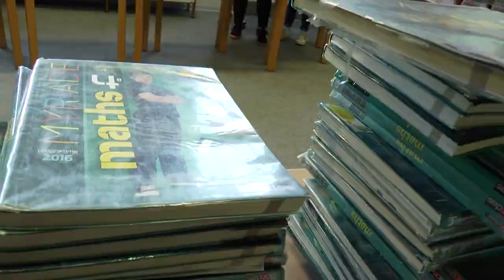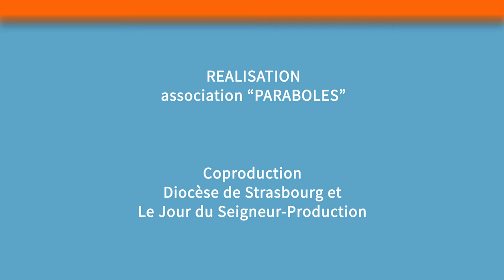Magazine Paraboles 708 Rediffusion (Anniversaire des 150 ans du Collège Episcopal de Zillisheim)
SOMMAIRE
                                                   (REDIFFUSION)
                                 LES 150 ANS DU COLLEGE-LYCEE EPISCOPAL
                                                        DE ZILLISHEIM
S’il n’y avait pas eu la crise du Covid, le collège-lycée de Zillisheim aurait fêté en grandes pompes sont 150ème anniversaire durant l’année 2020/2021. Paraboles vous fait découvrir ce lycée  épiscopal à travers le parcours de deux  élèves sur une année.
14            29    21